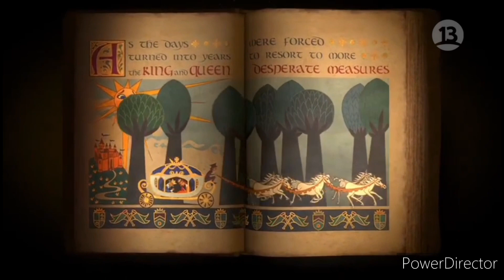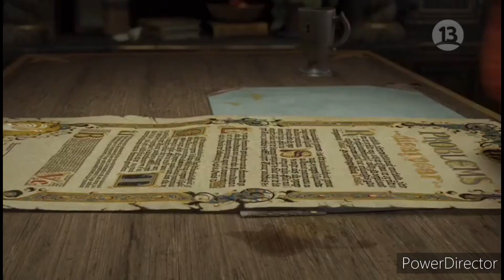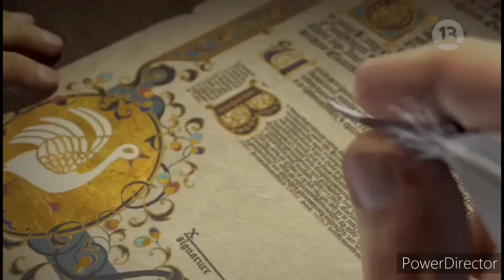Inicio De La Película "Shrek Para Siempre" (Canal 13 2017)